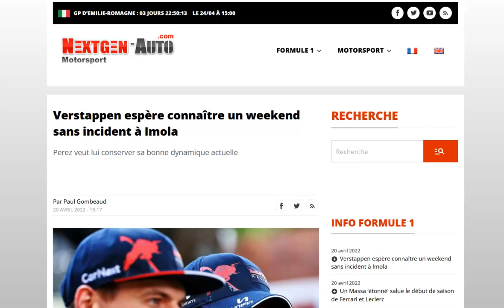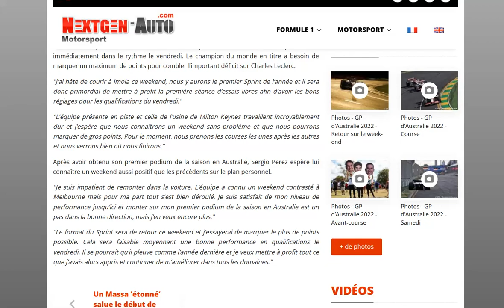Les pilotes Red Bull veulent connaitre un week-end sans soucis de fiabilités !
Perez mise sur la pluie